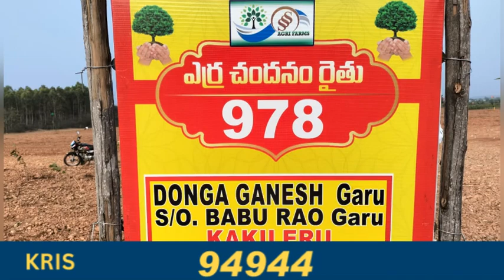per sq yard 619/- only || farm land plots for sale in vinukonda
మా నూతన ప్రాజెక్ట్

✓) Red Sandalwood Plantation తో Farm Land చరిత్రలోనే మునుపెన్నడూ లేని విధంగా శ్రీ సాయి సిరి అగ్రి ఫార్మ్స్ వారు
ప్రతి ప్లాట్ కి 30 అడుగుల రోడ్డు సదుపాయం కల్పిస్తూ ఈ వెంచర్ లో తక్కువ ధరకే Farm Land Plots
అమ్మకానికి సిద్ధంగా ఉన్నాయి.

✓) గజం కేవలం 619/- రూ|| లకే అందిస్తూ Sri Sai Siri Agri Farms వారు ఈ  వెంచర్ ని Palnadu District, Vinukonda Mandal,
నడిగడ్డ Village లో విజయవంతంగాv@70 యకరలు Launch చేయడం జరిగింది.

✓) వెంచర్ యొక్క ప్రత్యేకతలు :-

✓ నాగార్జున సాగర్ రైట్ కెనాల్ లో నుండి వచ్చే కాలువ పక్కనే మన పొలం వుండడం విశేషం.

 ఫాం లాండ్ చరిత్రలోనే మునుపెన్నడూ లేని విధంగా శ్రీ సాయి సిరి అగ్రి ఫార్మ్స్ వారు ప్రతి ప్లాట్ కి 30 అడుగుల రోడు
  ఇవ్వడం మా ప్రత్యేకత..

 10 సవత్సరల మెంటినెన్స్ సదుపాయం కల్పిస్తూ వచ్చిన ధిగుబడిలో కస్టమర్స్ కి 70% మరియు కంపెనీకి 30% ఇవ్వడం మా ప్రత్యేకత..

 ప్రతి యూనిట్ లో ప్లాట్ నెంబర్ మరియు కస్టమర్ పేరు రాసి నేమ్ బోర్డ్ పెడుతున్న మొట్టమొదటి సంస్థ
 శ్రీ సాయి సిరి ఆగ్రి ఫార్మ్స్.

✓) 25 సెంట్లు (1210 గజాల)  భూమి మరియు 100 ఎర్రచందనం మొక్కలుతో కలిపి భూమిని ఒక యూనిట్ గా విభజించి భూమి మరియు మొక్కలను రిజిస్ట్రేషన్ చేస్తాము.

 భూమి రికార్డ్ నీ అడంగల్ మరియు 1బి లో నమోదు చేపించి EC లో 25 సెంట్ల భూమిని 100 ఎర్రచందనం మొక్కలను Online కి ఎక్కించి పాట్టాదారు పాస్ బుక్ ఇప్పించబడుడును.

 స్పాట్ రిజిస్ట్రేషన్ సౌకర్యం.
 చుట్టూ డైమండ్ ఫెన్సింగ్
 కరెంట్ సదుపాయం
 బోరులు వేసి డ్రిప్ ఇరిగేషన్ ద్వారా మొక్క మొక్కకు నీటిని అందిచడం.
ఇవన్నీ చేస్తూ కేవలం గజం ధర:- 619/- మాత్రమే.
ఇంకెందుకు ఆలస్యం ఇంత తక్కువ ధరల్లో ఉన్న Farm Land Plots కొనాలనుకునే వారు వెంటనే సంప్రదించండి.
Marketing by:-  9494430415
ఫీనిక్స్ గ్రీన్ వ్యాలీ